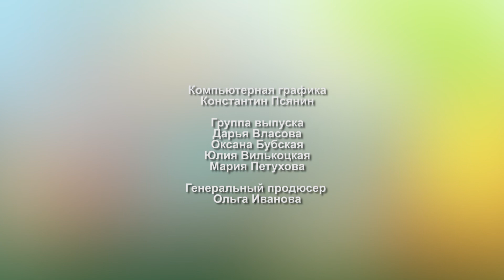Ландшафт для Вас. Выпуск 1. Подготовка грунта к посадке растений. Ограждения. Как выбрать газон.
Подробно расскажем как спланировать и реализовать ландшафтный дизайн на собственном участке. Ценные советы экспертов.